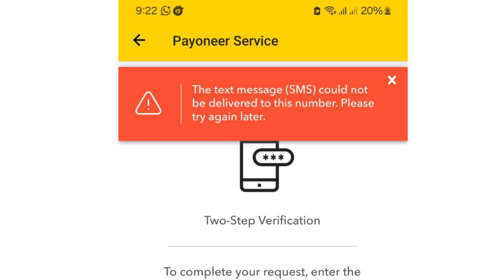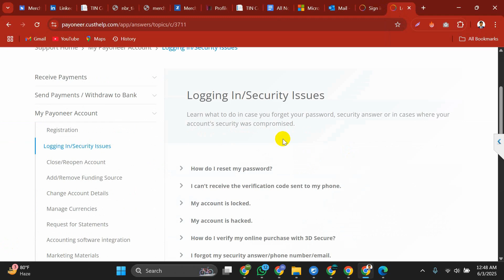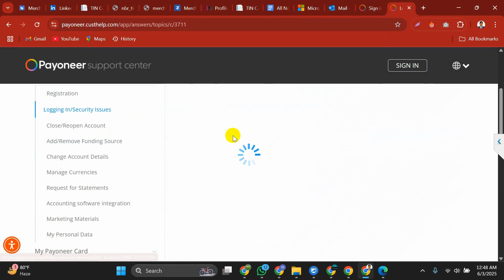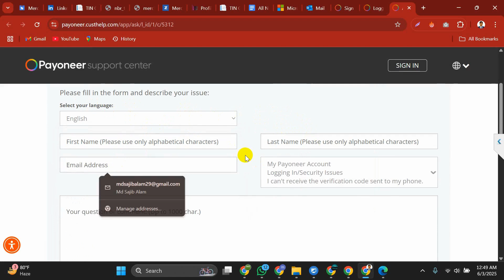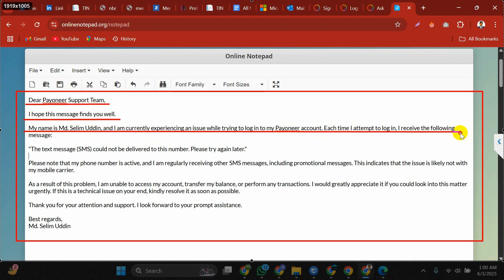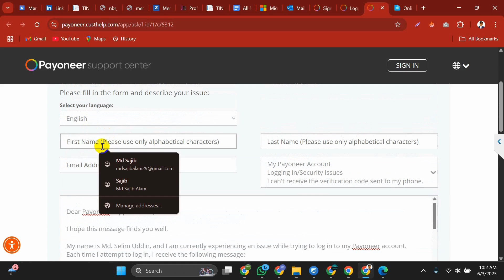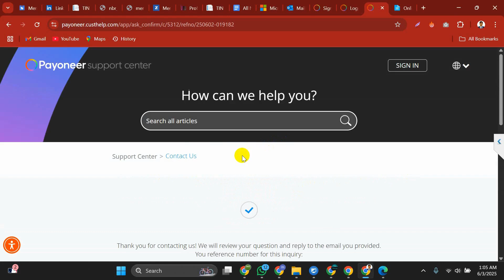How to fixed Payoneer verifications code not received. Payoneer login code not received.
Are you struggling to get the Payoneer verification code or Payoneer login code on your phone? You’re not alone! Many Payoneer users face this problem, and in this video, I’ll show you exactly how to fix it step by step.

👉 One common error you might see is:
“The text message (SMS) could not be delivered to this number. Please try again later.”
This issue can be frustrating, but don’t worry — we’ll solve it together!

⏰ Timestamps:
00:00 — Introduction and Overview
00:45 — Why you’re not getting the Payoneer verification code
01:20 — Common reasons for “The text message (SMS) could not be delivered to this number”
02:00 — How to check your phone number and carrier settings
02:45 — Troubleshooting your SMS delivery issues
03:30 — How to update your Payoneer account phone number
04:15 — Alternative ways to receive the verification code (email/app)
05:00 — How to contact Payoneer support for further help
06:00 — Final tips and summary

✅ What you’ll learn in this video:
✔️ Why the Payoneer verification code or Payoneer login code isn’t coming through
✔️ The meaning of “The text message (SMS) could not be delivered to this number. Please try again later.”
✔️ How to check if your phone number is correct in your Payoneer account
✔️ How to ensure your mobile carrier supports Payoneer SMS messages
✔️ Steps to fix this issue quickly and securely
✔️ When to contact Payoneer support for help

📌 Keywords to Help You Find This Video:

payoneer verification code not received
payoneer login code not received
payoneer sms code not received
payoneer 2-step verification not working
payoneer text message could not be delivered
payoneer security verification not arriving
payoneer login help
payoneer troubleshooting
fix payoneer verification code issue

🌟 Key Takeaways:

Always double-check that your phone number is entered correctly in your Payoneer account.

Make sure your carrier allows SMS messages from Payoneer.

If you see the error “The text message (SMS) could not be delivered to this number. Please try again later,” try again after checking your settings.

If the issue continues, reach out to Payoneer support directly for assistance.